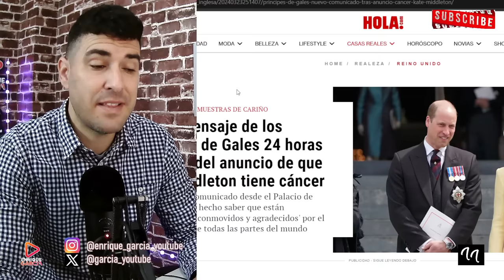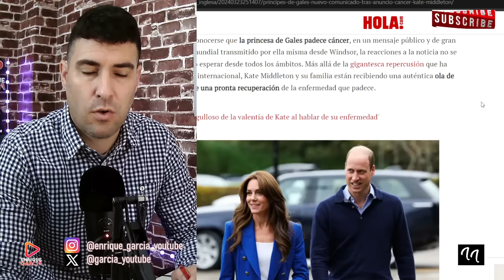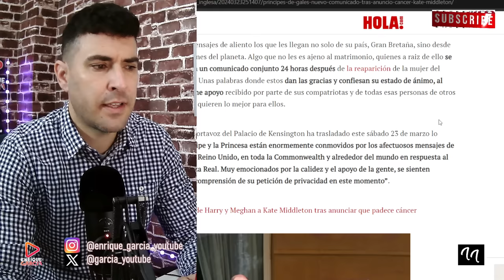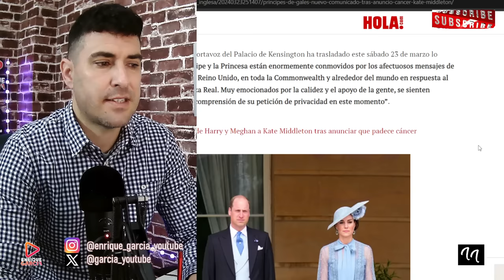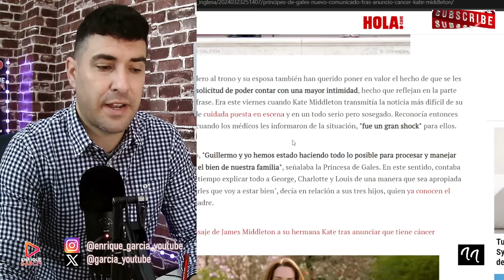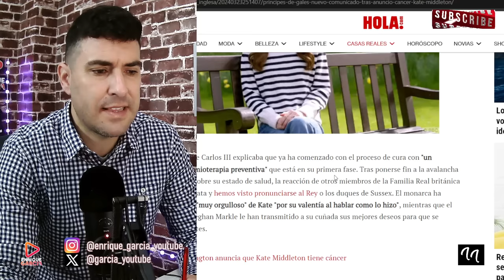NUEVO COMUNICADO URGENTE DE KATE MIDDLETON Y WILLIAM POR EL DIAGNÓSTICO DE CÁNC3R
GRUPO WHATSAPP AVISOS DIRECTOS Y VÍDEOS👇
X @garcia_youtube
SI QUIERES SER INFLUENCER